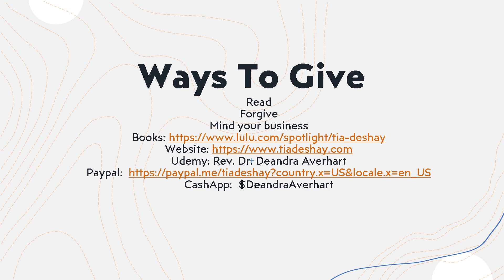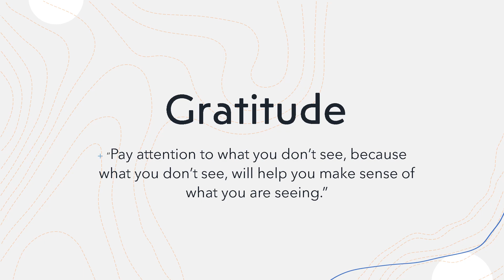The Art of Forgiveness Part 2 - Episode Fifteen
@MirroredMoments Episode Fifteen examines how children are affecting by unforgiveness.